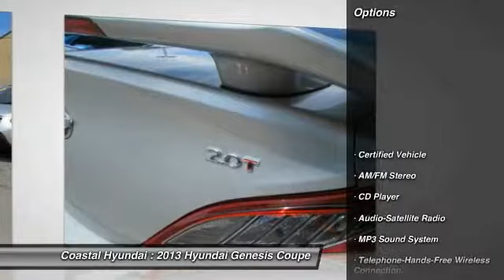2013 Hyundai Genesis Coupe Melbourne FL H39726A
2013 Hyundai Genesis Coupe 2.0T

Coastal Hyundai
915 New Haven Avenue W

Turbocharged! Hey! Look right here! Remainder of the 5 year 60,000 mile Bumper to Bumper warranty and Roadside assistance. Are you interested in a truly fantastic car? Then take a look at this great-looking 2013 Hyundai Genesis Coupe. This superb Hyundai is one of the most sought after used vehicles on the market because it NEVER lets owners down. We only keep the CLEAN CARFAX cars, we sell the others to our competition.